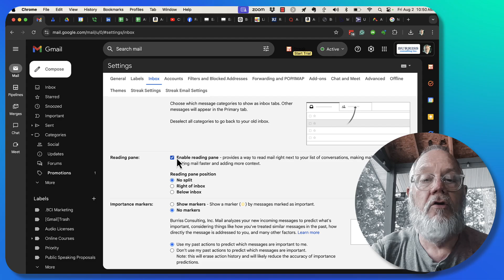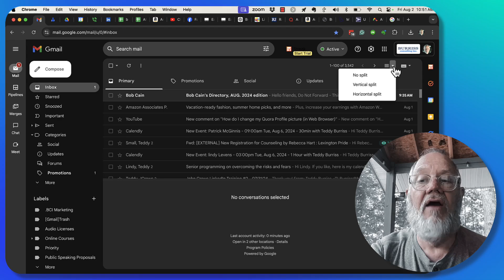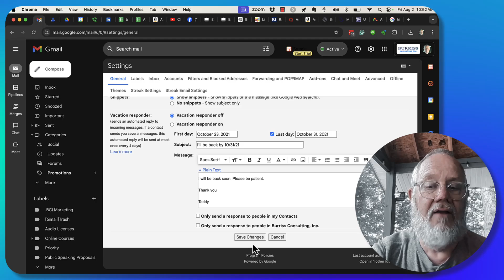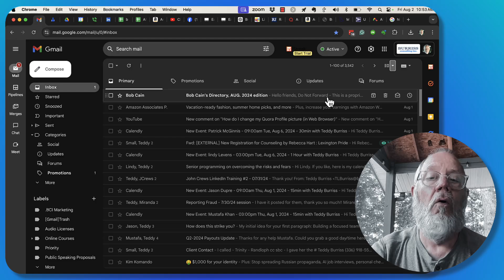How do I turn on the Gmail Preview Pane?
I demonstrate how to turn on and use the Gmail Preview Pane in a Web Browser.